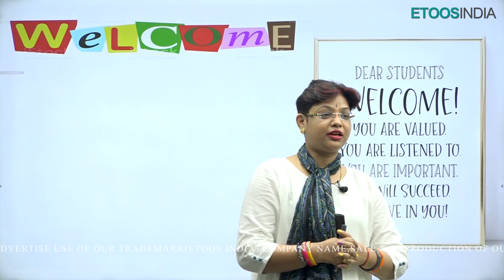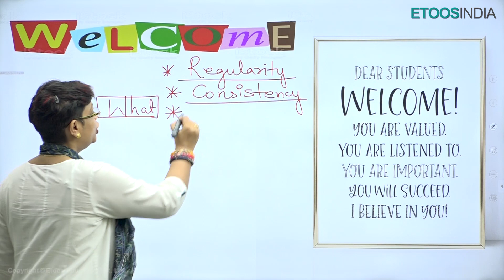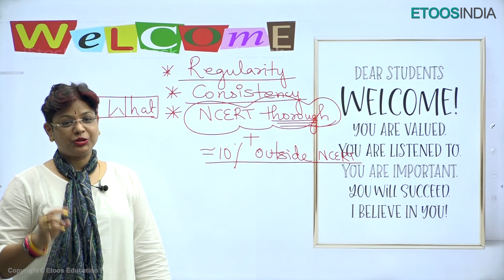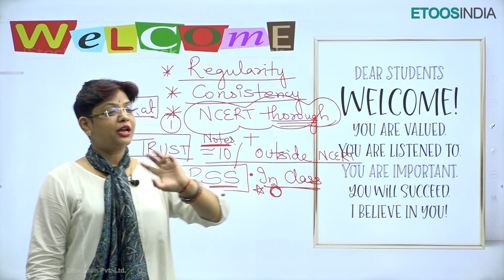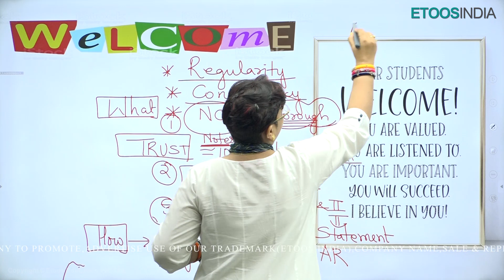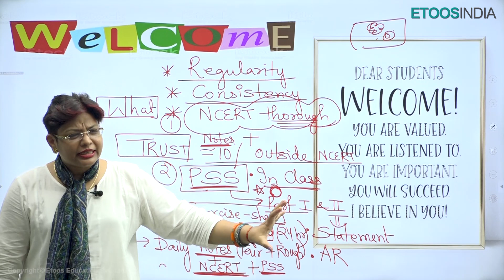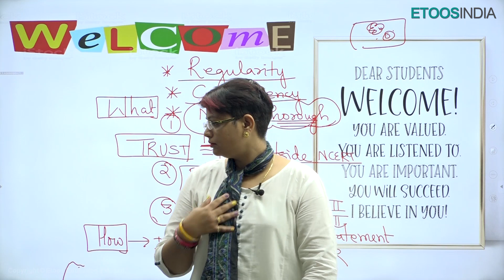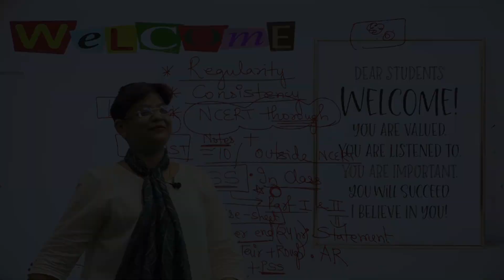How to Score 340+ in Biology NEET 2023 | New Time Saver Course | AA Ma'am | Etoos NEET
Time Saver Course for NEET 2023 @ just INR 5,000/-. Join Today. Only for Limited Students.

1. The brilliant minds come to assist you in your preparation
2. All the topics are explained vividly
3. You are in the comfort of your home, choose your place of learning
4. The faculties share excellent tips and tricks via the video lectures
5. An affordable mode of learning

EtoosIndia is India's best online coaching which provides JEE and NEET aspirants acquire skills and knowledge and help them boost their preparation for JEE Mains 2022, JEE Advanced 2022, and NEET 2022. This channel will guide you in developing a strategy for understanding the JEE question paper, revising every detail of all subjects, and making a study plan that will give boost your JEE Preparation along with building up your confidence level. Our EtoosIndia experts are committed to offering the best JEE 2022 preparation guidance by fully comprehending the vital requirements of students who want to get into IITs.